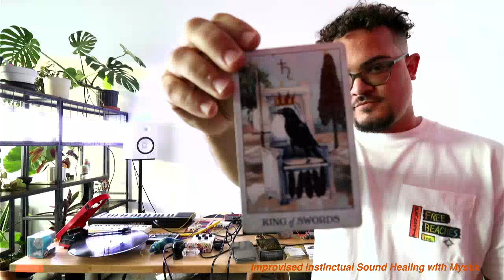Mystix | Improvised Instinctual Sound Healing | MCR Modular Set (11/26/22)